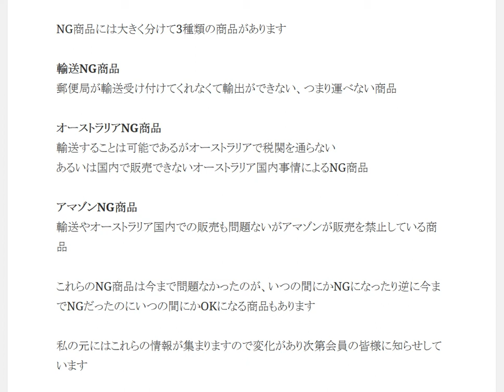Amazon輸出NG販売しない商品できない商品3タイプ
輸送NG商品 国際郵便として送れないもの 郵送禁止物品 オーストラリアNG商品 アマゾンNG商品

1日10分で月10万円を稼ぐ! Amazon輸出ビジネスがわかる本　出版社:ソシム (2013/11/22)